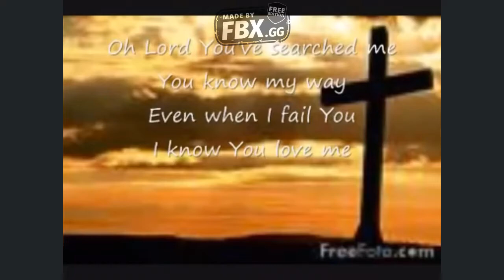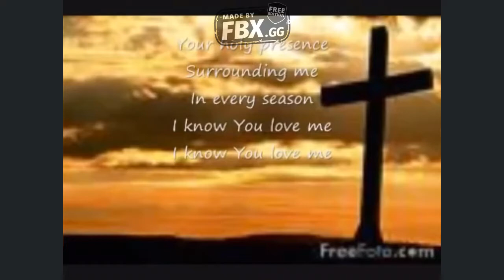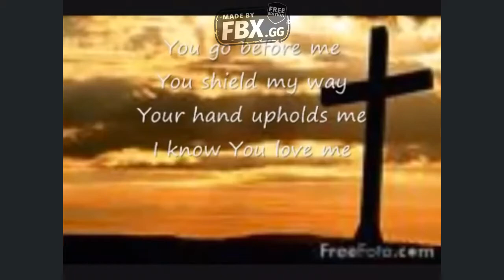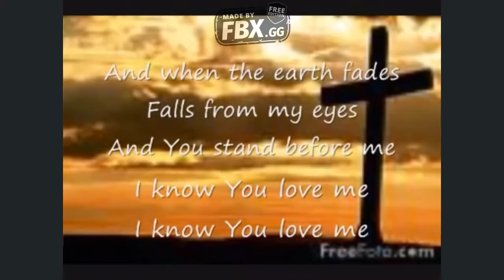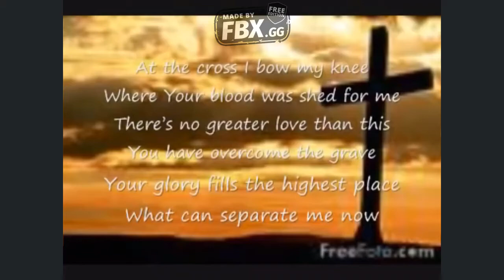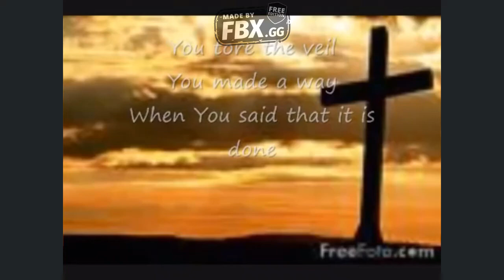3 At the Cross